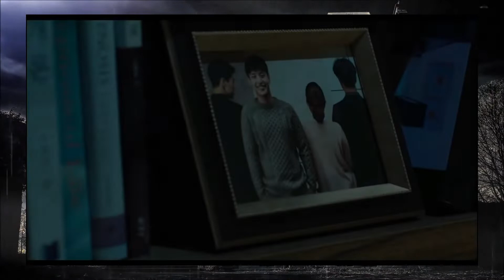Películas Asiáticas de terror en Netflix. 🇰🇷 🎃👻(Especial Octubre)🎃👻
Inicio el mes de OCTUBRE, el mes del terror y del suspenso y hoy les traigo películas asiáticas que pueden encontrar en la plataforma de NETFLIX y que nos puede ambientar este mes.

📌Siguiente video:
📼 Vuelve SOFA con un pabellón exclusivo para la Ola Hallyu, amantes del KPOP y la cultura coreana